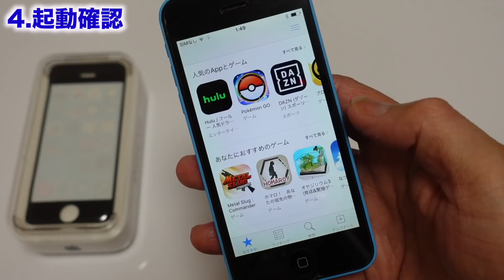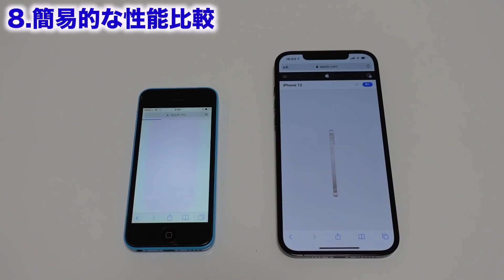3800円で買ったiPhone5cとはどんな状態?!iPhone12ProMAXと比較したらまるで親子だった件について。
2013年発売のiPhone5c、現代のiPhoneと比較したらどんな状態なのか?
実用レベルか、それとも…?!
ということでかなり面白い検証になりましたので、ぜひご覧ください💁🏻‍♂️

ガジェットブログを開設しました!

過去のiPhoneは歴史シリーズとして1機種ごとに説明しています！
iPhoneを歴史背景を含めて知りたい方はこちらのシリーズをお楽しみください💁🏻‍♂️

00:00 今回やること
01:17 1.外箱等確認
02:45 2.開封&同梱物確認
04:30 3.本体の状態確認
06:39 4.起動確認
09:28 5.AirPodsは繋がるのか…?!
10:12 6.他のiPhoneと大きさ比較
12:40 7.4台のiPhoneを並べてみた
12:54 8.簡易的な性能比較
14:02 9.ケースも装着してみた
14:51 10.iPhone5cまとめと他の動画について

データ復旧や移行はEaseUS(イーザス)ソフト
iPhoneデータ復旧ソフトEaseUS MobiSaver

iPhone13にもお勧めの充電器!
購入はこちらで可能👇

【ホーム画面の裏ワザ10選+1!正しく覚えてホーム画面を整理しよう!】

定期的にAppleニュースやランキング動画を配信しています!